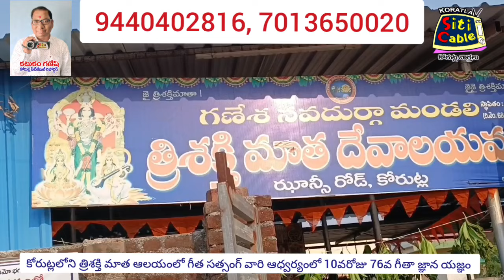కోరుట్లలోని త్రిశక్తి మాత ఆలయంలో గీత సత్సంగ్ వారి ఆధ్వర్యంలో 10వరోజు 76వ గీతా జ్ఞాన యజ్ఞం